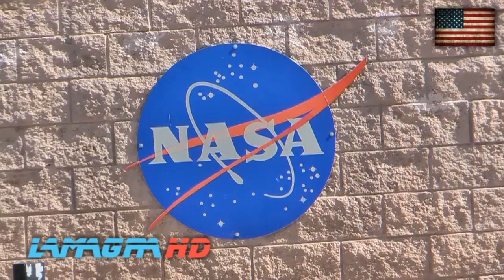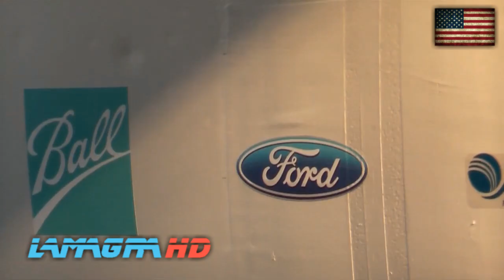Unmanned Aerial Vehicle (UAV) - Boeing Phantom Eye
Support / Поддержка:
Bitcoin adress- 1Gvm1rSaCUCuVajSnw6uPebd2XCb9zzs4f
Bitcoin OWN - 802f7abb-b209-4058-a0d2-c63100440a82
The Boeing Phantom Eye was a high altitude, long endurance (HALE) liquid hydrogen-powered unmanned aerial vehicle developed by Boeing Phantom Works. The aircraft was Boeing's proposal to meet the demand from the US military for unmanned drones designed to provide advanced intelligence and reconnaissance work, driven by the combat conditions in Afghanistan in particular. In August 2016, the Phantom Eye demonstrator was disassembled for display at the Air Force Flight Test Museum.

Boeing Phantom Eye — дальний высотный беспилотный разведчик на водородном топливе, разрабатываемый засекреченным подразделением компании Боинг — Phantom Works. Разработка ведётся по заказу американских военных на основе современного опыта ведения информационной разведки, в том числе и в Афганистане. Заявляется, что самолёт может находиться в воздухе без перерыва в течение четырех дней (96 часов). Разработка берёт своё начало от ранних моделей БПЛА фирмы Boeing конца 1980-х, в том числе, модели «Кондор» (Condor), который мог находиться в воздухе до 60 часов, используя двигатель на обычном авиационном топливе. В августе 2016 года демонстратор Phantom Eye был разобран для демонстрации в Музее летных испытаний ВВС США.